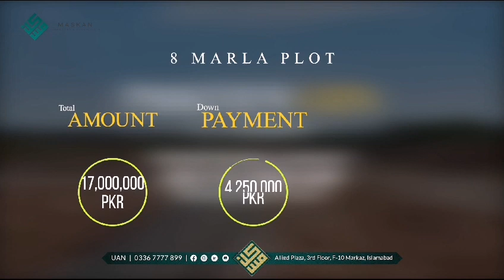J Block / Parkview City / Developement /J Block Privilege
J Block / Parkview and Ideal Investment Opportunity
For Investment Consultancy: 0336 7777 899
𝐌𝐚𝐬𝐤𝐚𝐧 𝐏𝐫𝐨𝐩𝐞𝐫𝐭𝐢𝐞𝐬 & 𝐂𝐨𝐧𝐬𝐮𝐥𝐭𝐚𝐧𝐭𝐬 - 𝐏𝐯𝐭 𝐋𝐭𝐝.
𝙃𝙚𝙖𝙙 𝙊𝙛𝙛𝙞𝙘𝙚: 𝗢𝗳𝗳𝗶𝗰𝗲 #𝟬𝟵, 𝟯𝗿𝗱 𝗙𝗹𝗼𝗼𝗿, 𝗔𝗹𝗹𝗶𝗲𝗱 𝗣𝗹𝗮𝘇𝗮, 𝗙-𝟭𝟬 𝗠𝗮𝗿𝗸𝗮𝘇, 𝗜𝘀𝗹𝗮𝗺𝗮𝗯𝗮𝗱
𝘽𝙧𝙖𝙣𝙘𝙝 𝙊𝙛𝙛𝙞𝙘𝙚: 𝗢𝗳𝗳𝗶𝗰𝗲 #𝟬𝟲, 𝟰𝘁𝗵 𝗙𝗹𝗼𝗼𝗿, 𝗠𝗮𝗹𝗹 𝗼𝗳 𝗞𝗣𝗞, 𝗨𝗻𝗶𝘃𝗲𝗿𝘀𝗶𝘁𝘆 𝗥𝗼𝗮𝗱, 𝗣𝗲𝘀𝗵𝗮𝘄𝗮𝗿